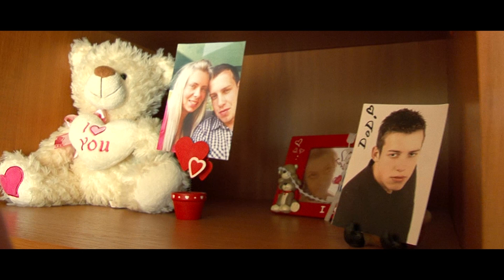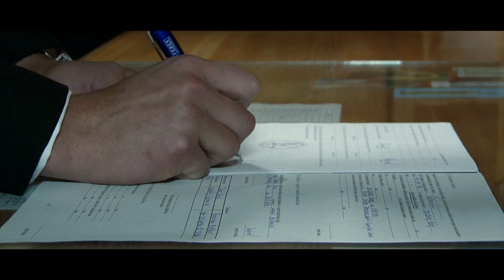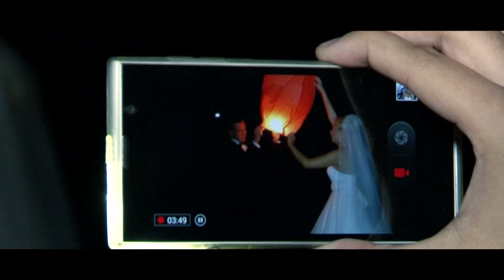SVADBA - klip (Spišská Belá) - kameraman na svadbu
hudobná skupina - SPIRIT z Betlanoviec
kamera : Ondrej Pitoňák / strih: Robo Video

svadobné video, svadobné videa, letecké zábery, kamerový žeriav...